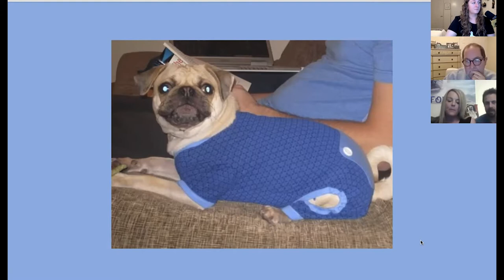Veterinary Tails, Episode 1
Episode 1 - Kristie Sharon with Otis's Story

SHOW NOTES:

Guest - Kristie Sharon
Hosts - Scott Fine & Colleen Beasley